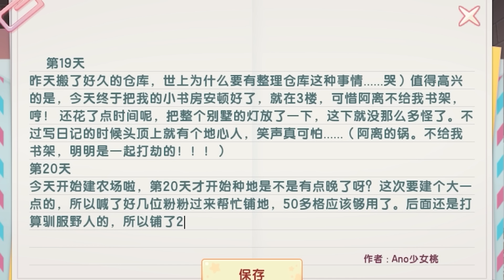迷你世界 | 桃离漂流记20：喊小粉丝来帮忙建农场，工具人已就位！【Ano少女桃】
嘿——咻~！💕
大家好，我是桃子~🍑
欢迎大家来到【Ano少女桃】的YouTube官方频道~💛
桃子是一名游戏UP主
哈哈喜欢玩游戏的菜桃一枚~💛
有兴趣的宝宝们，来和桃子一起研究更有趣的玩法吧！
迷你世界 | 桃离漂流记20：喊小粉丝来帮忙建农场，工具人已就位！【Ano少女桃】 请注意，本视频完全符合YouTube社区准则，没有任何违规行为。